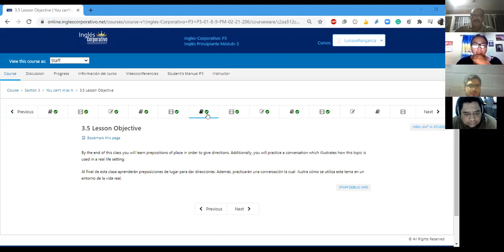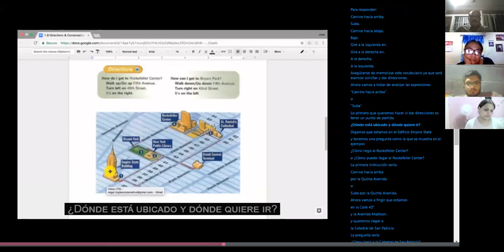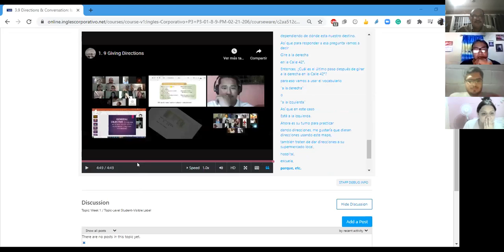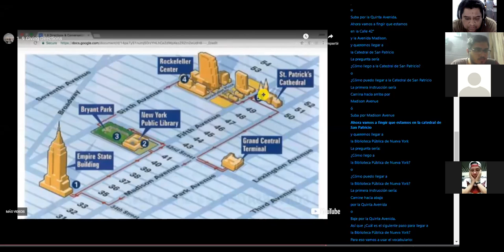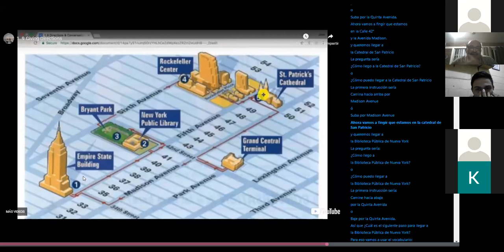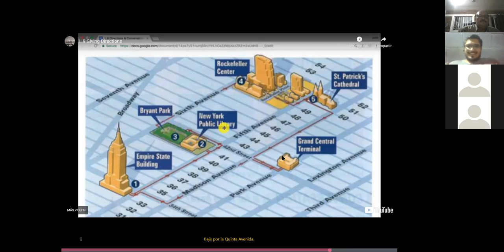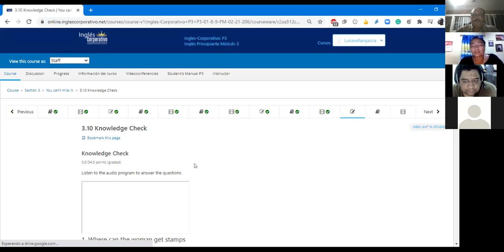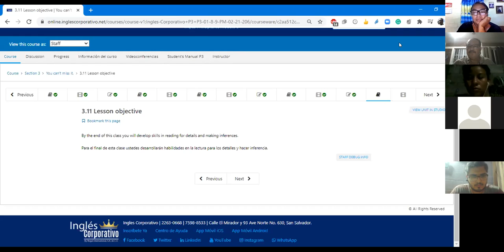Ingles Corporativo- Class 7 You can't miss it. P3-01-8-9-PM-02-21-206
You can't miss it. Develop skills in reading for details and making inferences.